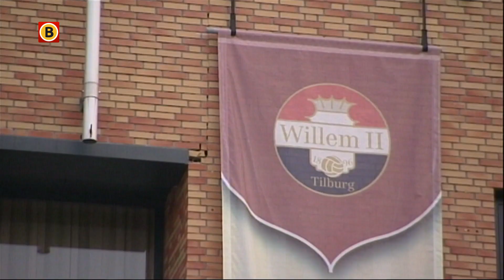Pakt onze Virgil van Dijk de titel speler van het jaar ten koste van Messi en Ronaldo?